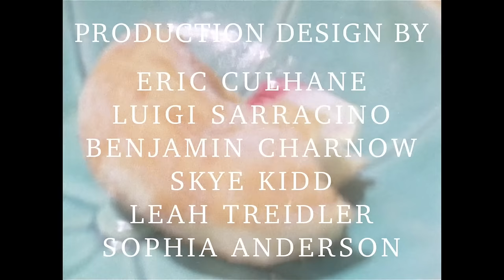Alice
A short rendition of Alice in Wonderland directed by me at CSSSA 2015. Shot on 16mm, super 8, and digital! Music by Omar Akrouche and Eric Van Thyne (Humble Hobo Records)